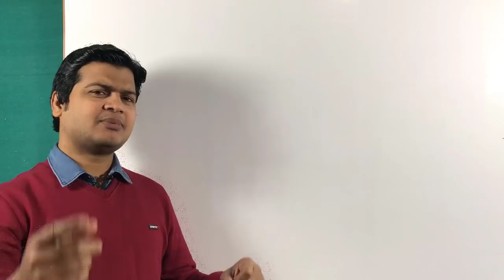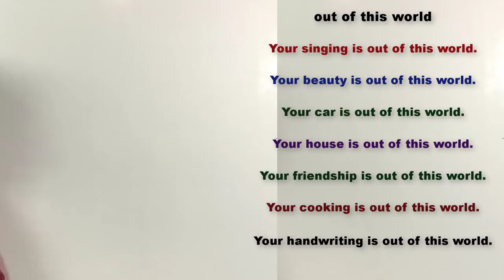Use of out of this world | How to learn English | Spoken English videos | English grammar video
Out of the world - (कोई जवाब नहीं, कमाल कि है)

Friends जब कहना हो कि कोई जवाब नहीं, कमाल कि है तो इसके लिए आप Out of the world का use करके अपने sentences को बोलेंगे

तुम्हारी आंखें कमाल की है
Your eyes are out of the world.

तुम्हारी मुस्कान का कोई जवाब नहीं है
Your smile is  out of the world.

तुम्हारी सिंगिंग बेमिसाल है
Your singing is out of the world.

तुम्हारा नाचने का कोई जवाब नहीं
Your dancing is out of the world.

 तुम्हारा अदा का कोई जवाब नहीं
Your style is out of the world.

उसकी सुंदरता कमाल की है
Her beauty is out of the world.